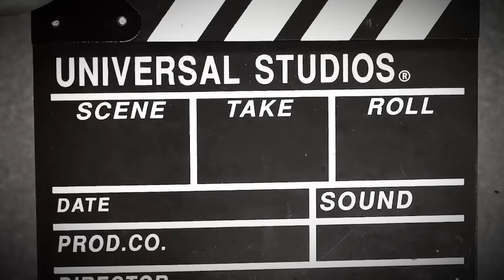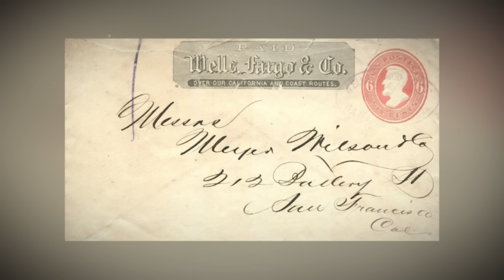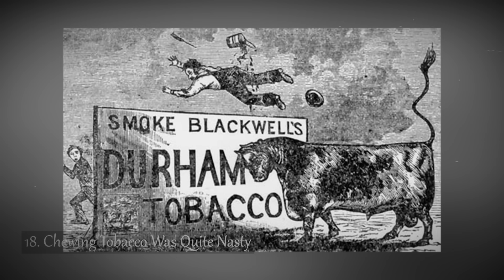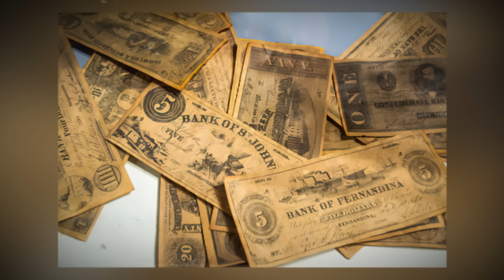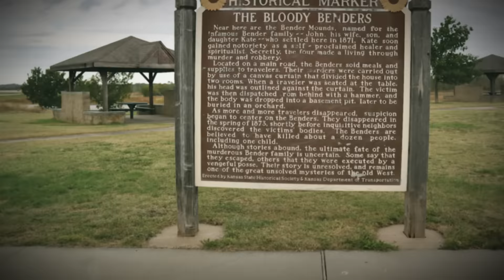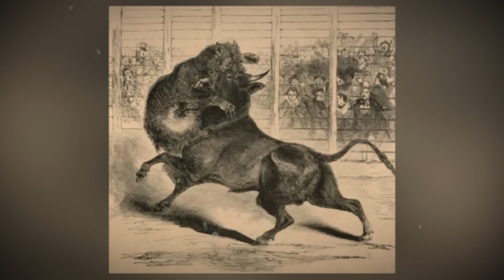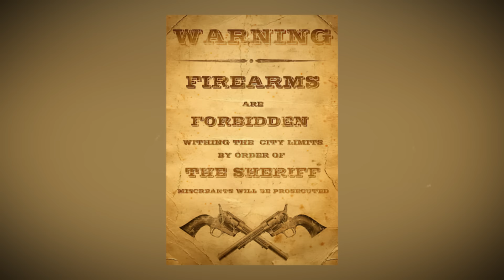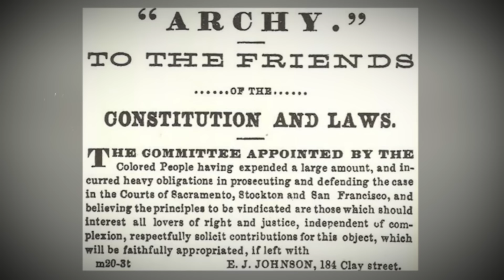25 Wild West Vices That Will Shock You, or maybe not..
The Wild West was a place of adventure, danger, and, of course, vices galore.  Today, we'll explore 25 shocking vices of the Wild West that will make you question everything you thought you knew about this iconic period in history.